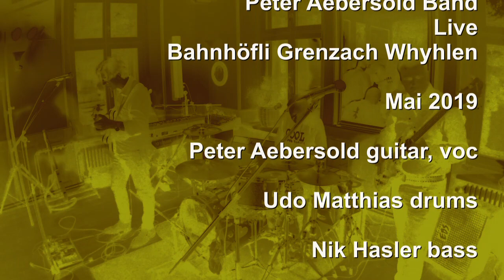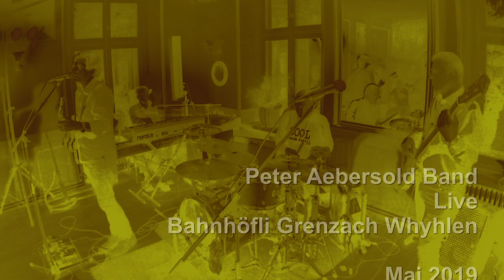Udo Matthias drums PAB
Bahnhöfli Grenzach Whylen bei Ekos

Danke Ekos, es war ein wunderschöner Abend.

Peter Aebersold comp, guitar, voc
Udo Matthias drums
Dominik Wyss organ
Nik Hasler bass

Andrea Wüst Basel Fotos